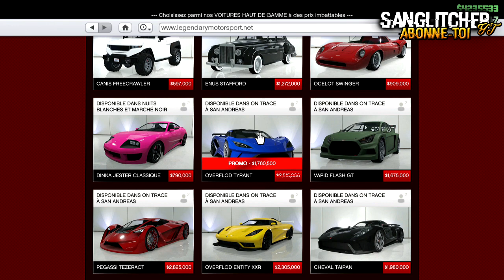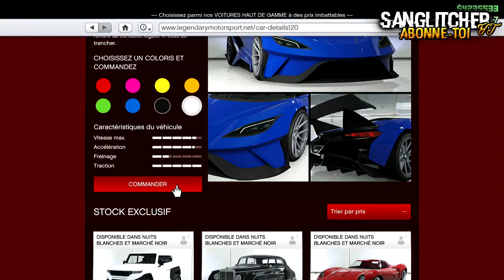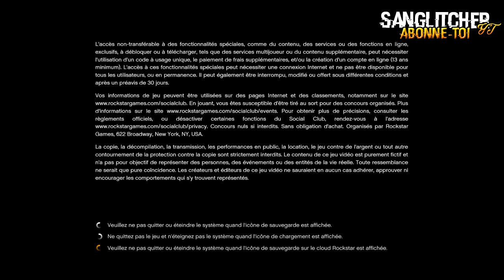AVOIR TOUS LES VEHICULES DU JEU GRATUITEMENT | FACILE | SANS BOITE DE NUIT | GTA 5 ONLINE 1.45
Yo l'équipe ! 💪

Montage vidéo réaliser grâce au serveur dédié de chez Ikoula !